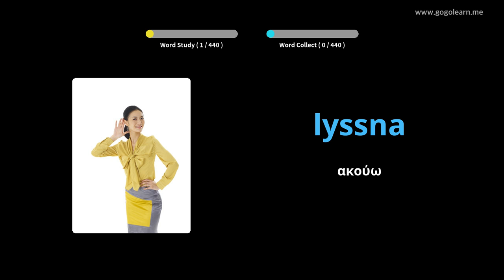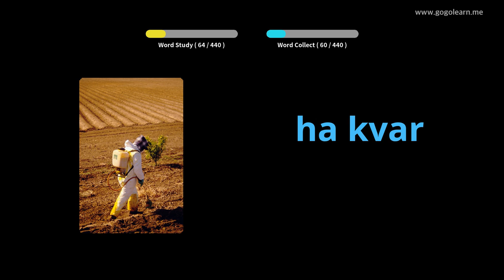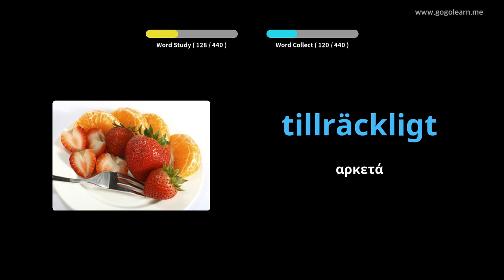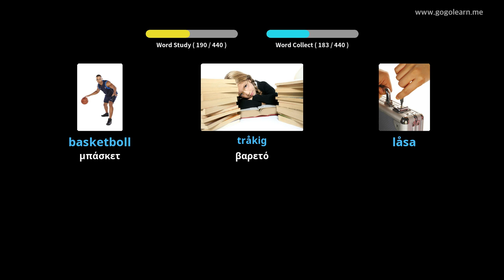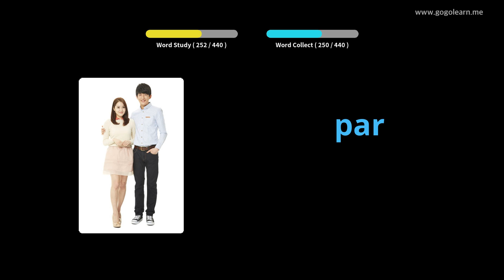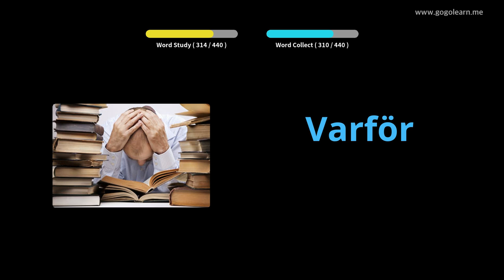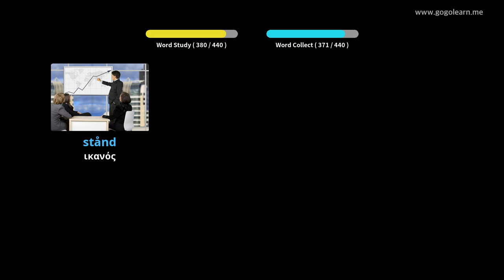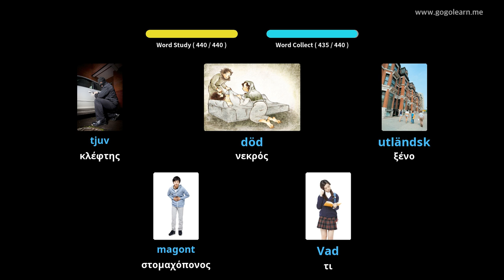Σουηδικό λεξιλόγιο Δημοτικό σχολείο | Golearn